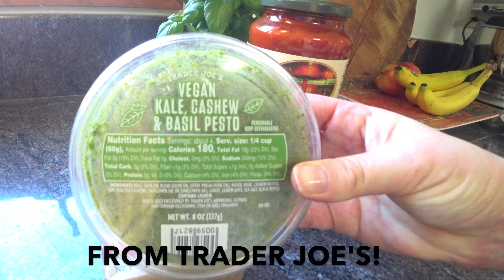Vegan Pesto Tomato Pasta | Trader Joe's Pesto | Vegan in a Minute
I love the Trader Joe's Vegan Pesto so here is an easy Vegan pasta dish.  Combine the pesto, Rao's Marinara Sauce, Basil and Pasta.  It is so delicious, filling & easy!  My camera survived it's dive into the marinara sauce!

About Me
My name is Laura Laws and I started this channel because I wanted to get the word out about the ERA test (I thought it would be weird to put it on my Real estate channel).  The ERA test is a biopsy they do in the IVF process to see when you are receptive to implantation.  It is new and I wouldn’t be pregnant without it!  My husband Phil and I live in the suburbs of Philadelphia.  We have 3 ragdoll cats and we are due June 10, 2018 with our first baby girl!  I have shared my 2 rounds of IVF as well as weekly pregnancy updates & other baby related videos.  I am a real estate agent and you can check out that channel if you’d like to see more info on real estate, smart home technology and other random stuff